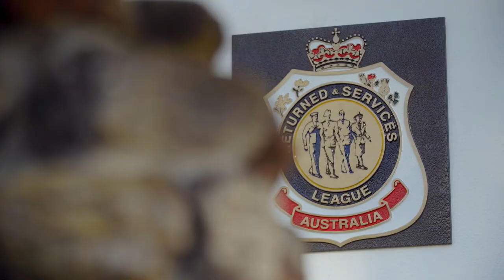MORAN FAMILY 1